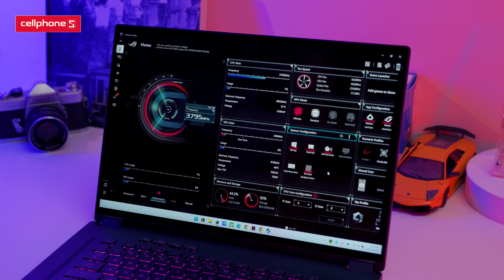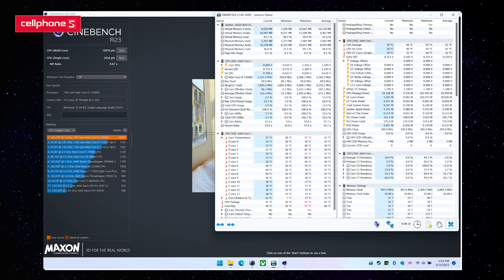Asus ROG Flow X16: Laptop màn hình gập mạnh nhất thế giới? | CellphoneS